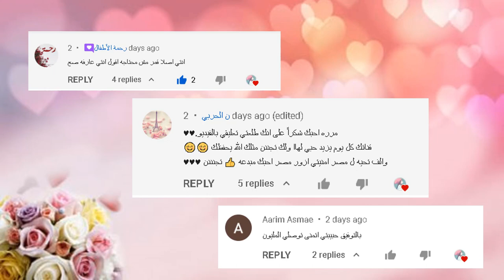جربت طبخات التيك توك الشتوية 😅! جربت مشروب تشوكليت بومبس😍 يدفيك في عز البرد!!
مشروبات الشوكولاتة الساخنة "هوت تشوكلت" ☕️ ألذ مشروبات شتوية بنكهات مختلفة اية حبيب في الشتاء مشروبات وطبخات التيك توك الغريبة ميمز داي واراب داي اسمر اغرب الطبخات المشهورة، حولت اكل البقالة الى اكلات فخمة